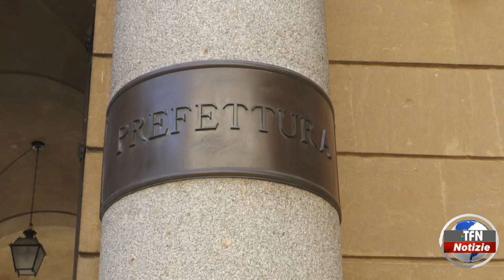Gela, sgomberato un bene confiscato